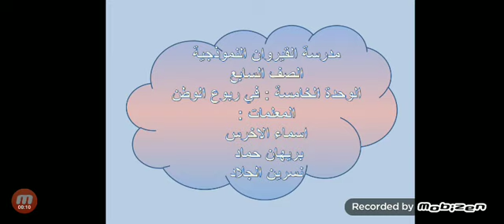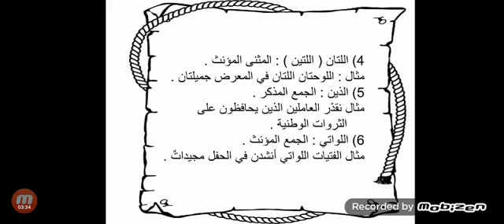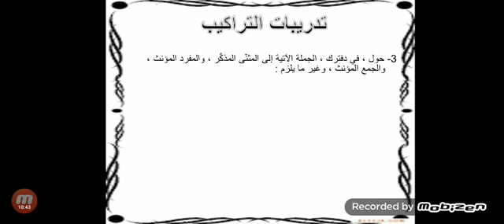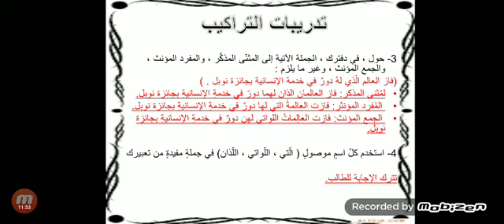الصف السابع ( وحدة محمية الأزرق ) ( التراكيب و الأساليب اللغوية )( الاسم الموصول )